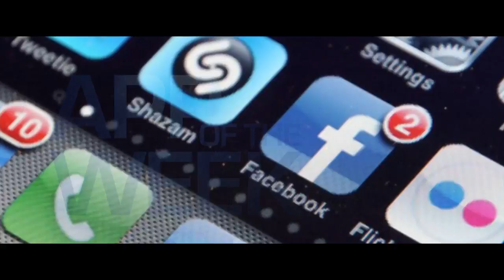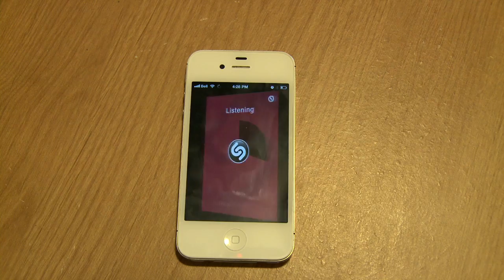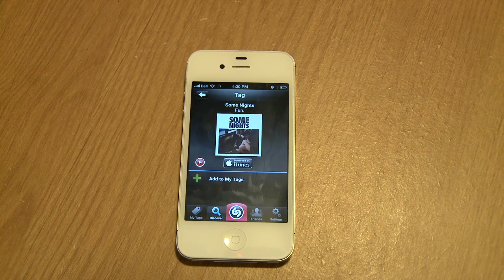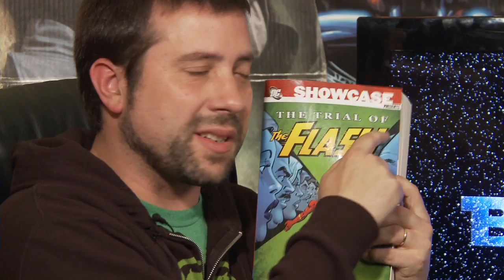My Parents Basement - Ep 1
News and reviews on video games, comics, movies, tech, apps, munchies, and more. Hosted by Anthony Trombetta, Chris Ford and Kyle Thomas.